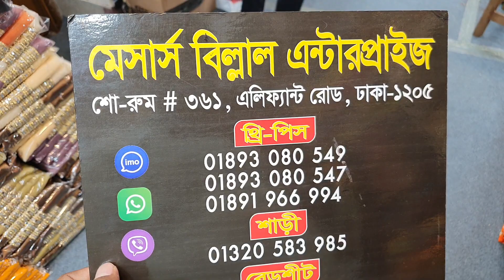🥰চাঁদ রাত পর্যন্ত চলবে ধামাকা ডিসকাউন্ট অফার ছয় পিছ এক সাথে নিলে ৬০০ টাকা করে